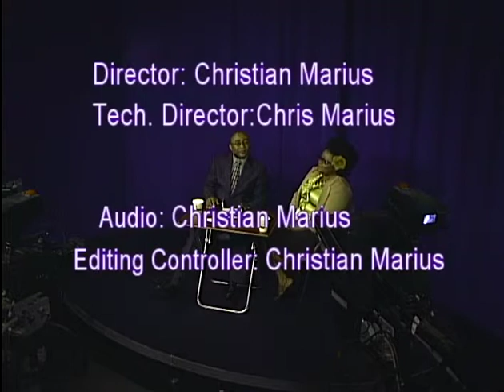Comment affronter l'ennemi ? 9 eme Episode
La ceinture de verite      a la vue de ce message contactez-moi au 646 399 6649

pour $5